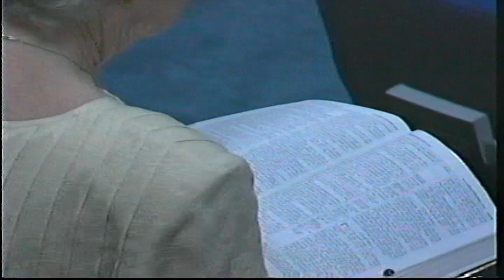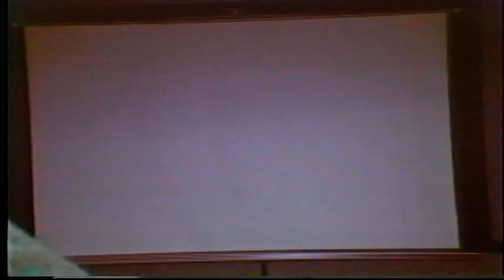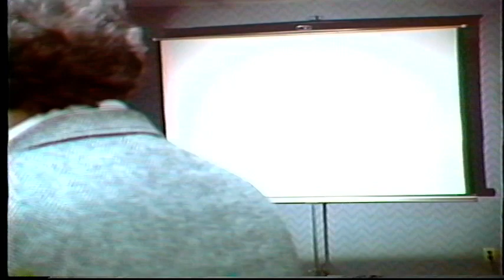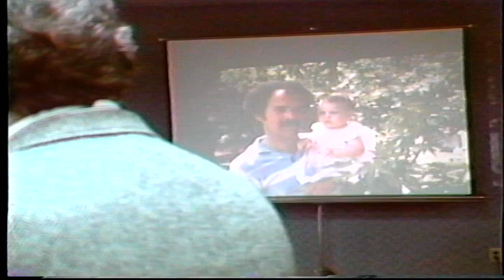Mount Pisgah Baptist Church May 20, 2001 am Oliver Springs, TN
Mount Pisgah Baptist Church
Oliver Springs, TN